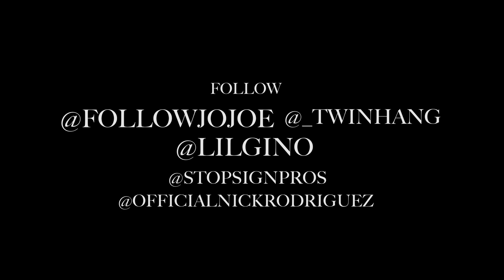Killswitch - "Play for Keeps" ft. FollowJoJoe & Lil Gino (Official Video) Shot By Nick Rodriguez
Shot & Directed By Nick Rodriguez.
Stop Sign Pros.